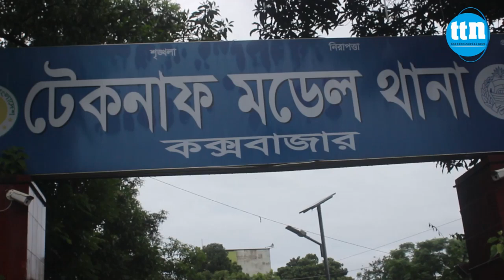গহীন বন থেকে পায়ের ছাপ ধরে ৩ অপ'হৃ'তকে উদ্ধার। -ttn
গহীন বন থেকে পায়ের ছাপ ধরে ৩ অপ'হৃ'তকে উদ্ধার।

ফরহাদ মাহমুদের তথ্য ও চিত্রে ডেস্ক রিপোর্ট
Slogan: বস্তুনিষ্ঠ সংবাদ সবার আগে
Country: Bangladesh
Language: Bengali।English
Broadcast area: Online